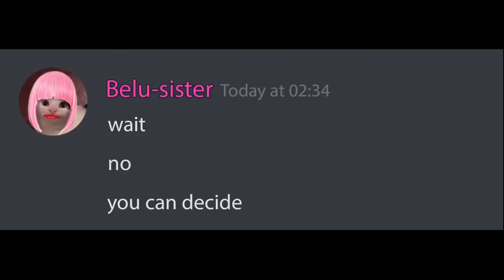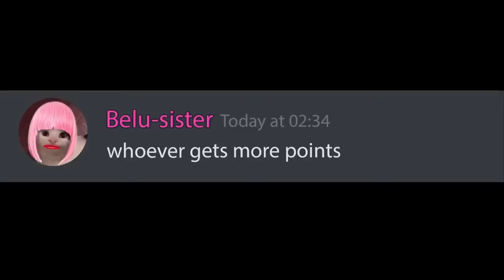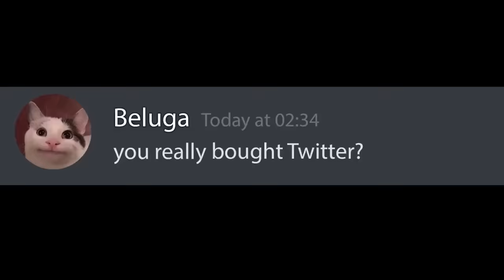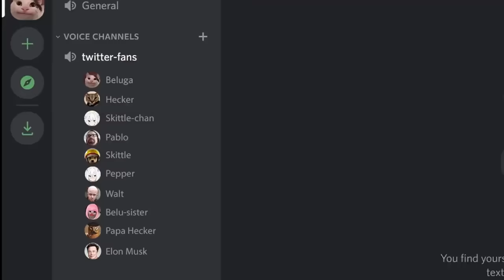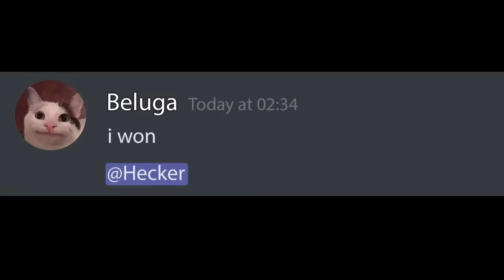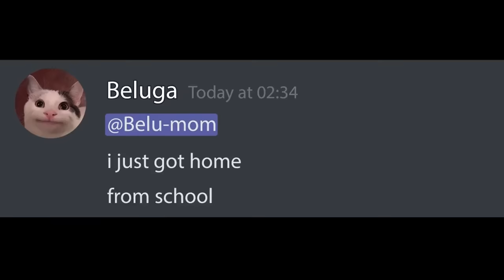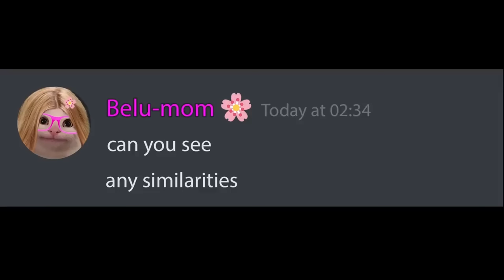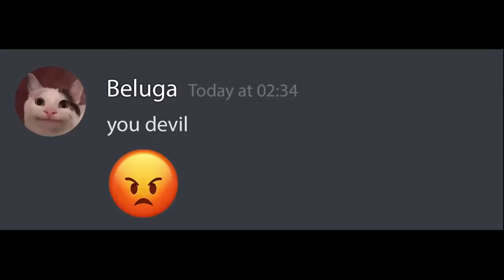Mega Kahoot Compilation... | Full Series | Beluga | Autocorrect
The Best Beluga Kahoot compilation.

00:00:00 - When Kahoot Destroyed Mom's Life...
00:02:38 - This is why Elon bought Twitter... (Intense KAHOOT)
00:05:40 - When Kahoot Destroys your Family... (Emotional Damage)
00:08:50 - When Kahoot Exposed Beluga's Biggest Secret...
00:12:11 - When Beluga Destroyed Belu-sister's life with Kahoot...
00:15:28 - When You get Robbed on Kahoot but you are Broke...
00:18:30 - When Your Mom is a Nerd... (Hardest Kahoot: 99.97%)
00:21:26 - When Beluga Did The IMPOSSIBLE Kahoot... (Sound illusion)
00:24:21 - When Autocorrect Kahoot Destroys Your Life...
00:28:06 - When Beluga Deleted Kahoot...
00:31:08 - When you give a Kahoot test for the Teacher.